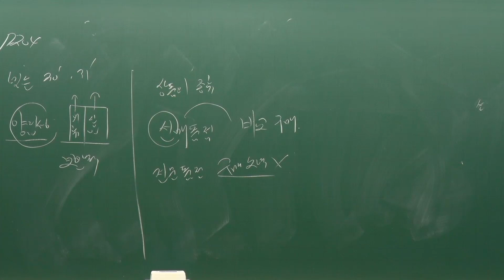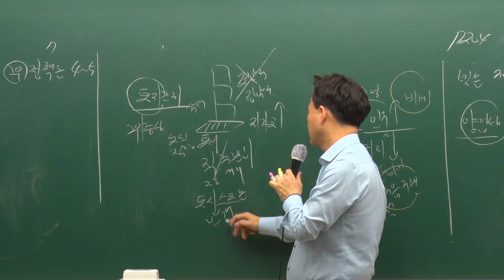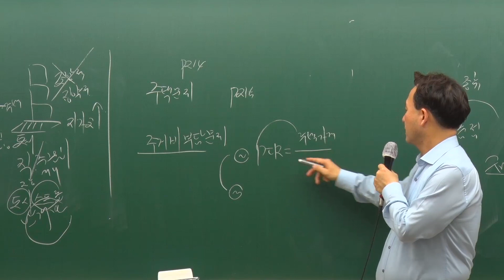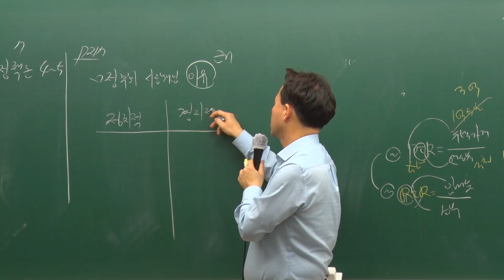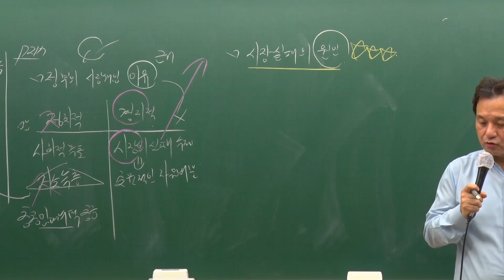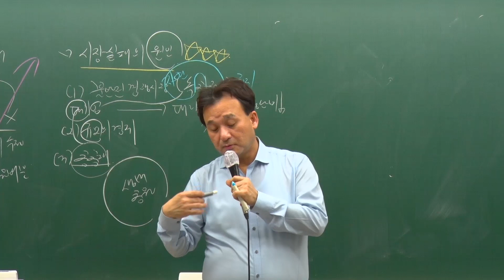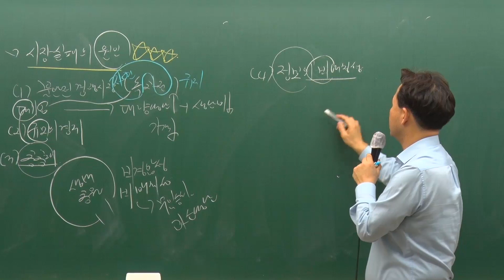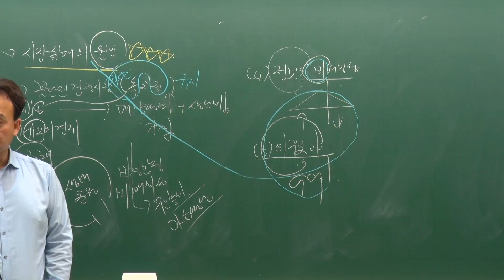공인중개사 [부동산학개론] 테마강의 29강 - 부동산문제와 정부시장개입 필요성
2021년 제32회 공인중개사 1차 시험 대비 "부동산학개론" 테마형 기본서
기초이론강의
17년 전통/공인중개사 최고합격률 79.4%, EBS 6년 연속 서비스

[교재]  2021 에듀나인 부동산학개론 테마형 기본서

[송우석 교수]
단국대 일반대학원 부동산학 석사(감정평가 전공)
단국대 일반대학원 부동산학 박사
현) 에듀나인 부동산학개론 전임
강남해커스,노원에듀프로,윌비스,수원박문각외 다수학원 전임강사
에듀윌,에듀피디,랜드하나, 윌비스 등
신성대학, 장안대학 상명대학교외 다수 대학 외래교수, 국제사이버대학 객원교수
한국부동산학회 학술위원 / EBS교육방송 대표 전임강사 (제16회-17회 ,22회)
EBS 인터넷 전임강사 / RTN(22회)방송 대표 전임강사